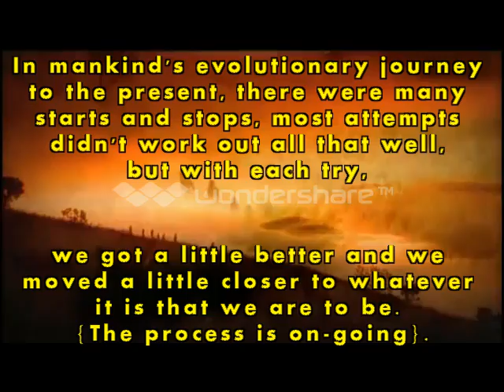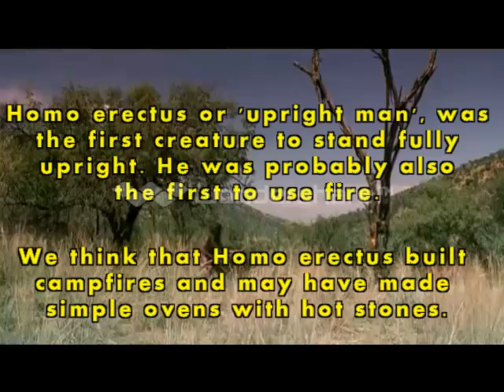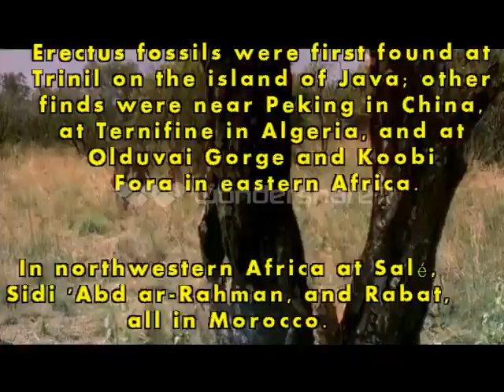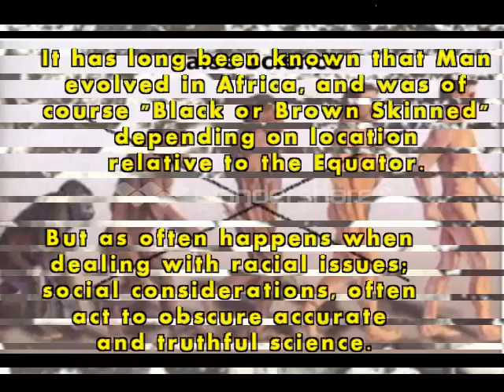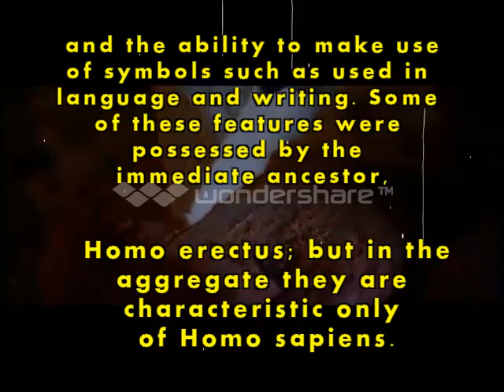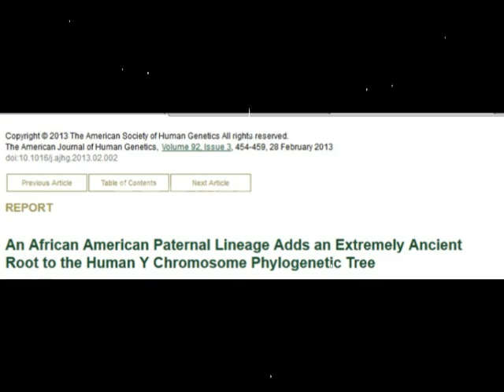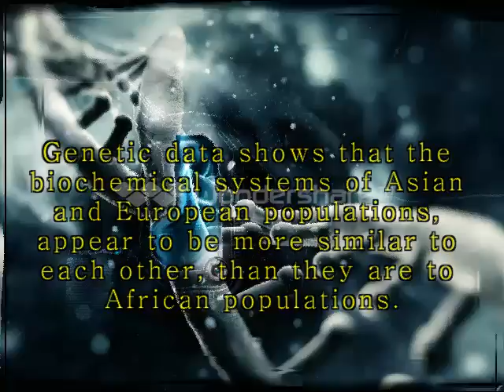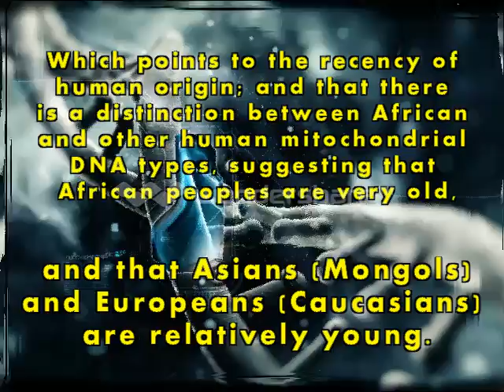Homohabilis, Homo-erectus, Homo-sapien-sapien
An African American Paternal Lineage Adds an Extremely Ancient Root to the Human Y Chromosome Phylogenetic Tree

Genetic data

The roots of modern humans has long been a puzzle to students of human evolution. However several new discoveries and developments in genetics and genetic testing have caused renewed interest in the problem from different perspectives.

Genetic data shows that the biochemical systems of Asian and European populations, appear to be more similar to each other, than they are to African populations. thus, Asians (Mongols) and Europeans (Caucasians) may have shared a common ancestry with each other, some 40,000 years ago and a common ancestry with African populations, some 120,000 years ago.

Moreover, investigations of human mitochondrial DNA reveal two facts: that the variation among modern human populations is small compared with for example, that between apes and monkeys. Which points to the recency of human origin; and that there is a distinction between African and other human mitochondrial DNA types, suggesting that African peoples are very old, and that Asians (Mongols) and Europeans (Caucasians) are relatively young.

Note: We now know that the separation time of 120,000 years ago, is wildly incorrect. The earliest separation was at about 60,000 B.C, when the out-of-Africa (OOA) migrations began.

Those wishing to pursue a more General understanding of the Human Journey, and Specifics of the ancient East African migrations, which led to Modern Man's colonization of the entire world; please visit the National Geographic -- Genographic Project -- Atlas of the Human Journey.